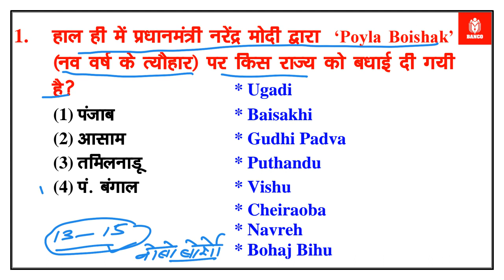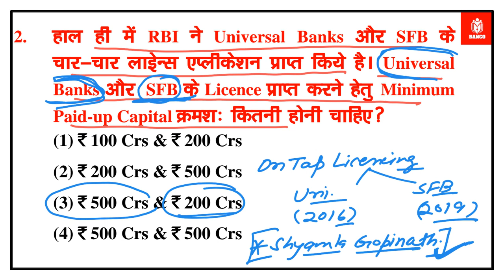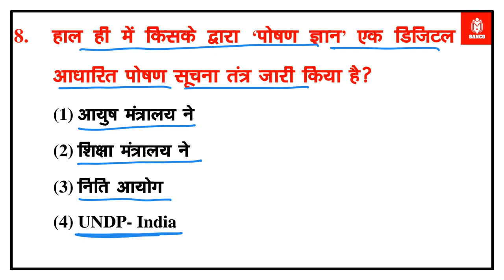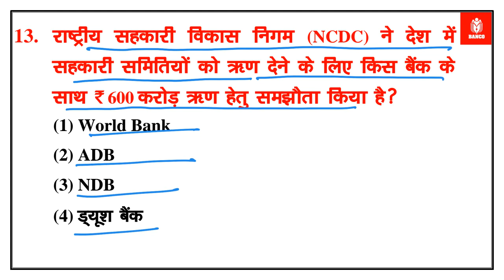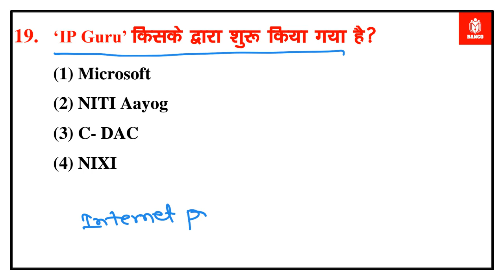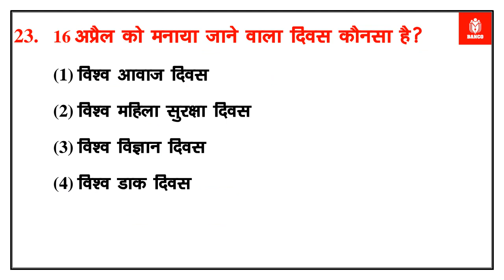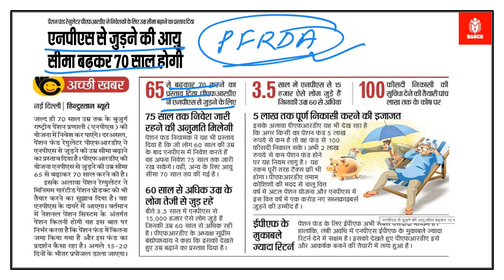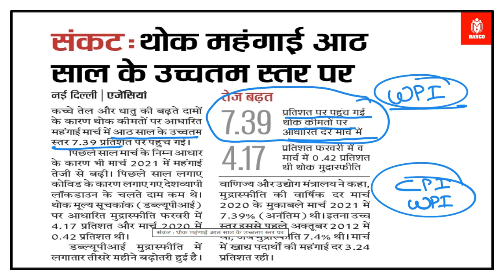16 April | Daily Current Affairs | India & World | Hindi & English | Kumar Vijay BANCO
RBI Office Attendant Exam Analysis 2021 | RBI Attendant Exam Analysis (April 2021) | RBI Office Attendant Question Paper 2021 | RBI Office Attendant Expected Cut Off 2021 | RBI Attendant Analysis 2021 | RBI Office Attendant Exam Review 2021
RBI Office Attendant 2021 General Awareness asked questions | RBI Questions and Answers | RBI Attendant 2021 first and second shift GK Asked questions 2021

sbi current affairs
rrb preparation 2021
new current affairs questions
onlinetyari current affairs 2021
latest banking current affairs
study iq
world affairs
16th April Current Affairs 2021 | April Current Affairs 2021 | Current Affairs Today | Daily Current Affairs 2021 educationadda​​
Welcome to BANCO ACADEMY,SIKAR - India's Best Government Exam Preparation Channel. Prepare for Banking Exams (SBI Clerk 2021, SBI PO, IBPS PO, IBPS Clerk, RRB PO, RRB Clerk, RBI Office Attendant, RBI Grade B, LIC, FCI, SEBI, JAIIB), Railway Exams (RRB NTPC, Group D), and SSC Exams (CHSL, CGL, CPO).
Banco Career Academy
Click to join for pdfdailycurrentaffairs2021​​